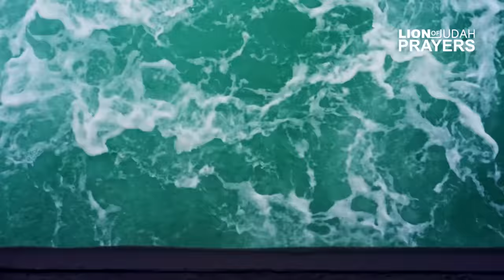Bible Verses For Sleep | 100+ To Drive Out Fear And Anxiety